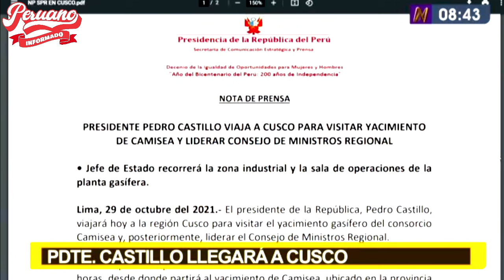¡LO ÚLTIMO! PRESIDENTE PEDRO CASTILLO VIAJA A CUSCO PARA VISITAR YACIMIENTO DEL GAS DE CAMISEA